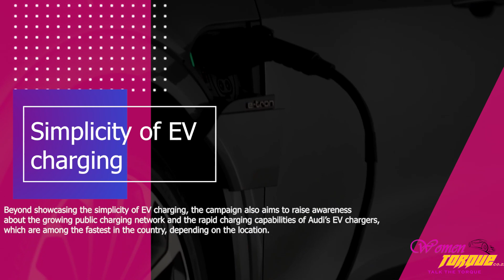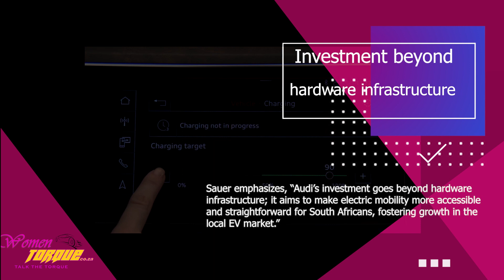Charge up for takeoff! Audi South Africa transforms airport lounges with mini EV chargers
Charge up for takeoff! Audi South Africa transforms airport lounges with mini EV chargers, inviting travelers to seamlessly power up their phones and spark a new era in electric mobility. 🚗🔌

Women-Torque
Women In Motoring South Africa
Walking Warriors
MFC, a division of Nedbank
Motoring Women Of The Year Awards, Powered by MFC, a division of Nedbank and Avo Auto by MFC, a division of Nedbank & Avo Auto
Talk The Torque Studios powered by Seriti Solutions